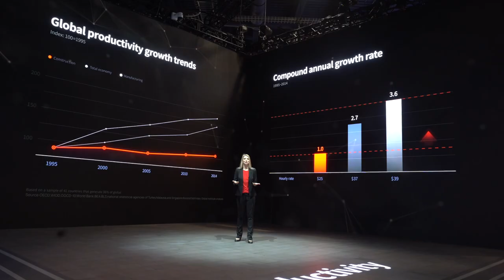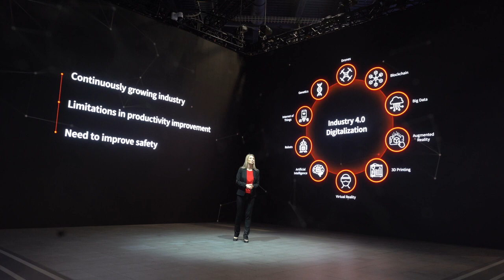Doosan Company News: The future of construction sites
Wondering, what the future of construction sites looks? Feel free to check out our point of view on this!